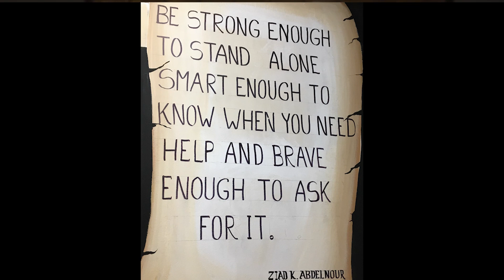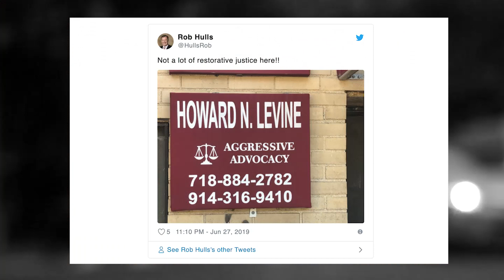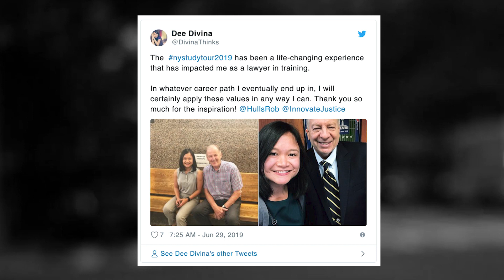New York Innovative Justice Study Tour | RMIT University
In June 2019, the CIJ took 10 RMIT law students on our annual Innovative Justice Study Tour, visiting New York City for the first time. In this video our students share some reflections from an inspiring week learning about some world-leading therapeutic justice practices and community-driven solutions to offending.